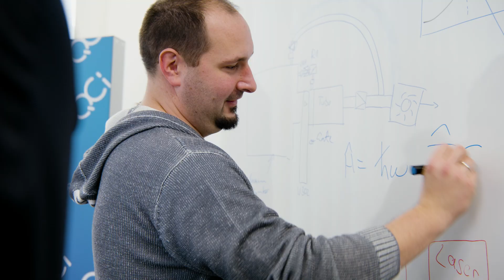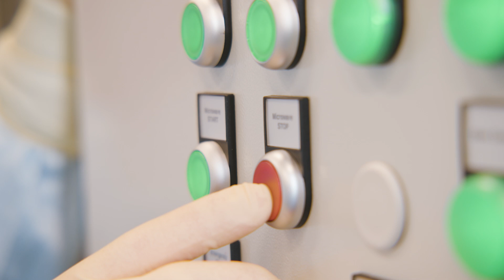Isotopically Engineered Diamond for Quantum Technologies - Diatope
Diatope GmbH was founded to develop and produce synthetic diamond “Made-in-Germany” for applications in quantum sensing and quantum computing. This tailored diamond material is produced with defects (so called NV centers) in the optimal configuration to enable their use as nanoscale sensors as well as quantum processors. Combining expertise in all fabrication steps, from diamond growth via NV generation to quantum characterization of the devices, we see ourselves as enables for the quantum ecosystem with the goal of establishing a reliable, centralized and product-driven supply chain for NV diamonds.